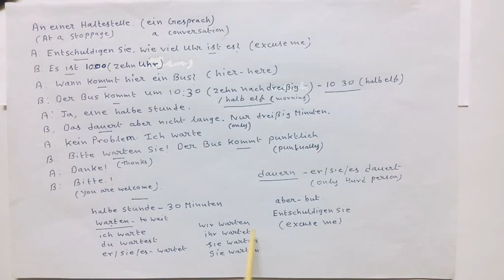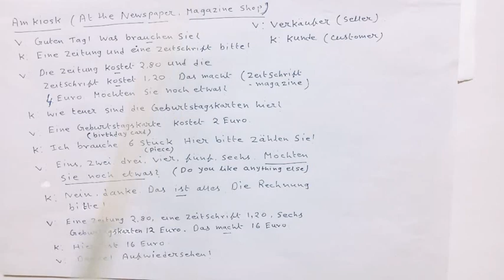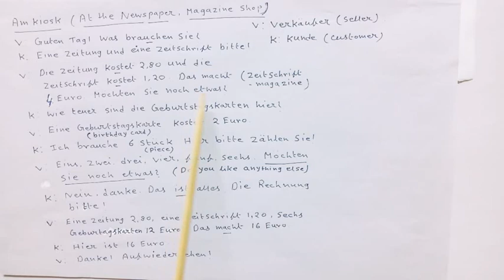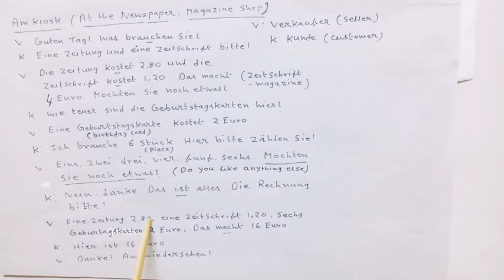German Language A1 Time and Number in german ( episode 13)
In this video I have discussed about germen time and numbers with english meaning and translations.
with regards
Ashis Roy